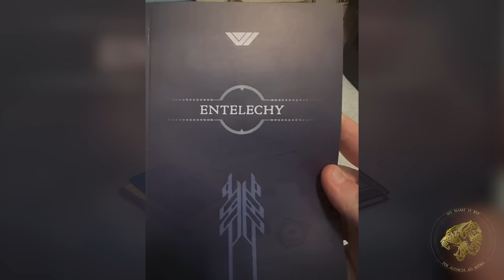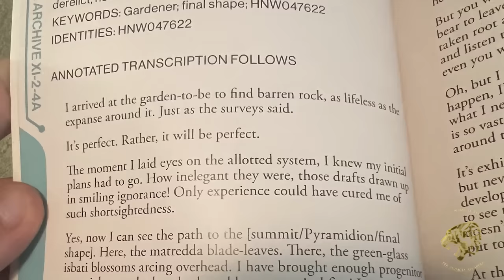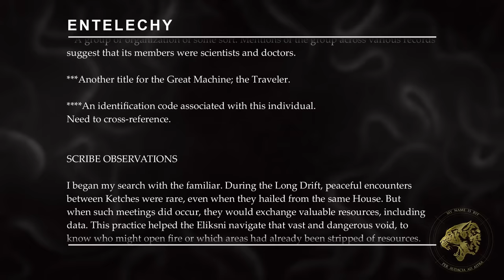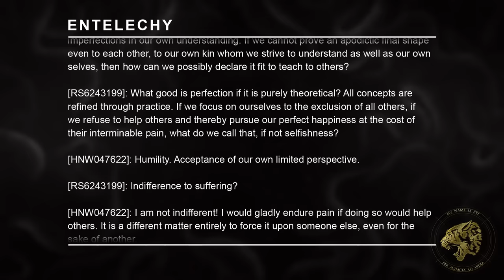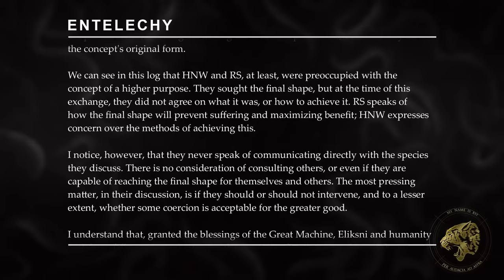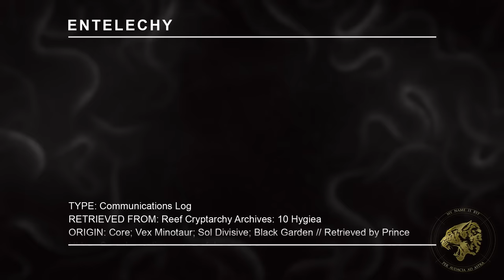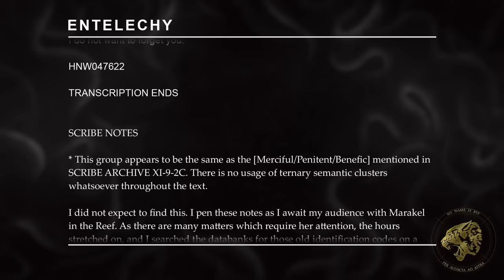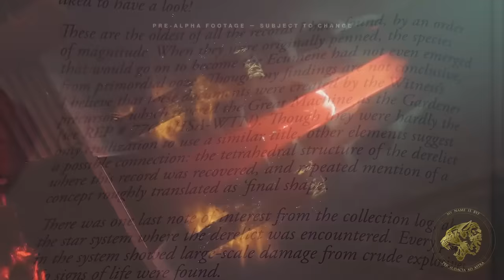Destiny 2 Lore - The Precursors, The Final Shape & The Witness. The Penitent's Answer.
Check out Starforge and grab yourself a new gaming setup today Destiny 2's Lore and Story tells us about The Witness & its creation by The Precursors. The Birth of The Witness at the hands of a group known as The Penitent was the result of an age long struggle to discern The Final Shape & the destruction of all the other opposing groups within Precursor society. Through the logs of two precursors we can examine the process that led them down this dark road.